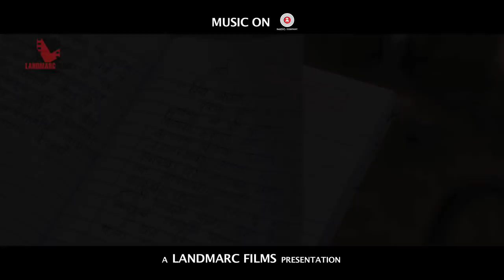Dev Pahila official video song - RINGAN | Shashank Shende | Master Sahil Joshi | Landmarc Films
Presenting you with the "Dev Pahila" Official Video Song of National Award Winning Marathi Movie RINGAN, starring Shashank Shende, Master Sahil Joshi, Abhay Mahajan, Ketan Pawar.

Song : Dev Pahila
Singer : Ajay Gogavle
Lyrics : Vaibhav Deshmukh

Written & Directed by: Makarand Mane.

Produced by: Vitthal Patil, Ganesh Phuke, Mahesh Yewale, Yogesh Nikam, Makarand Mane, Vidhi Kasliwal.

A Landmarc Films Presentation.

To Know More Click on the following Links